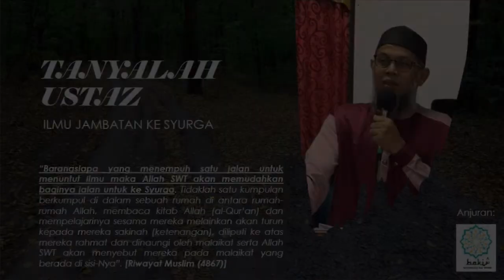Tarawih 8 rakaat ataupun 20 rakaat. Mana lebih Afdhol?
"Tanyalah Ustaz" W3Apr20 - Oleh Ustaz Nazim Ariffin

(1) Apakah amalan-amalan sunnah nabi Muhammad SAW yang mampu untuk kita ikuti dalam satu hari? Minta ustaz bagi cadangan.

(2) Salam Ustaz. Saya nak bertanya sekiranya kita lambat menjadi makmum dirakaat terakhir imam, ketika imam membaca tahiyat akhir kita perlu ikut imam baca tahiyat akhir atau kita cuma baca tahiyat awal? Terima kasih ustaz.

(3) Salam Alaykom Ustaz. Apakah hadis muktabar yang menceritakan tentang jumlah rakaat solat terawih yang Nabi Muhammad SAW lakukan? Berapakah bilangan rakaat yang sebenar Nabi lakukan?

(4) Mohon ustaz beri pencerahan adakah melafazkan niat berpuasa di ambang awal Ramdhon dan juga setiap malam Ramdhon salah satu syarat sah puasa? Jika terlupa melafazkannya maka terbatal ibadah puasanya?

(5) Salam Ustaz. Jika kita masbuk, kita masih dalam bacaan Fatihah dan imam sudah hendak bangun iktidal. Adakah perlu kita habis kan Fatihah tersebut dan terus rukuk dan iktidal (bagi mengejar imam)? Dan adakah dengan perbuatan tersebut menjadikan kita mendapat rakaat yang sama dengan imam tersebut?

(6) Bolehkah kita bayar fidyah atau zakat kepada org yg memerlukan secara online, tanpa org yg menerima tahu bahawa duit itu adalah fidyah atau zakat?

(7) Apakah hukum jika mandi apabila sudah dekat waktu berbuka puasa?

(8) Kaedah pembayaran zakat fidyah di musim PKP ni. Perlukah bersalam atau bayar secara online sahaja. atau apa jua kaedah terbaik?